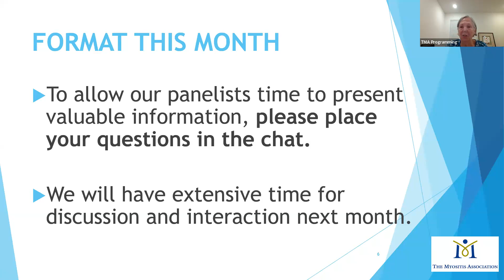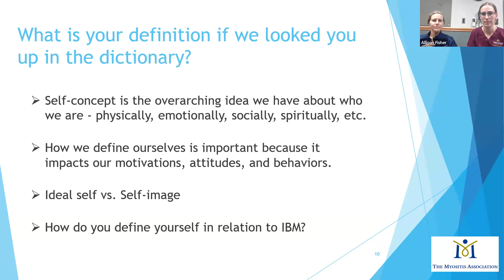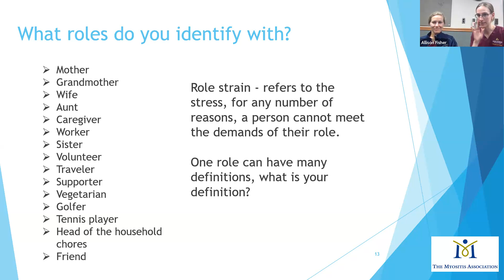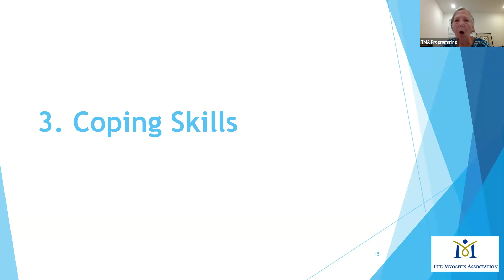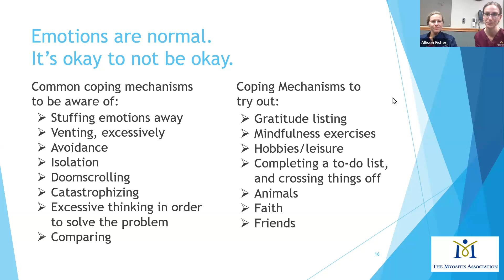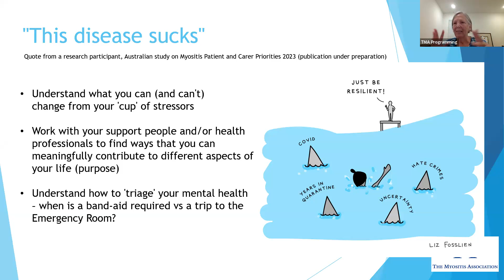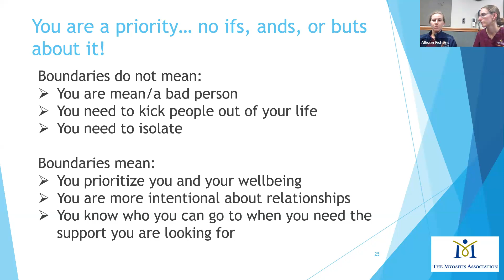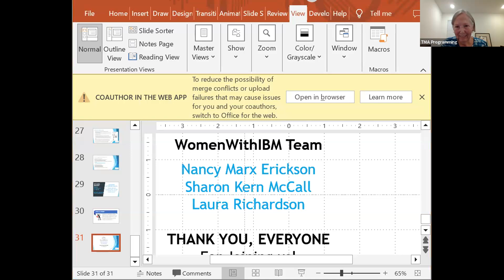Mental Health & Myositis Panel hosted by TMA Women with IBM Affinity Group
Join TMA Women With IBM Affinity Group as they explore topics pertaining to mental health while managing myositis.